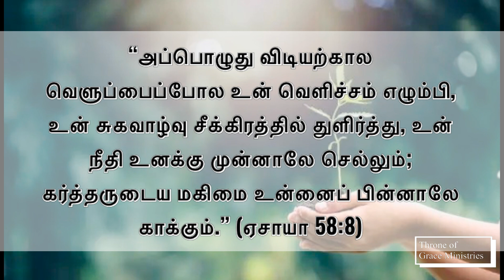உன் சுகவாழ்வு சீக்கிரத்தில் துளிர்த்து (ஏசாயா‬ ‭58‬:‭8‬) - Thought for the Day(Tamil) - 03Oct2024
“அப்பொழுது விடியற்கால வெளுப்பைப்போல உன் வெளிச்சம் எழும்பி, உன் சுகவாழ்வு சீக்கிரத்தில் துளிர்த்து, உன் நீதி உனக்கு முன்னாலே செல்லும்; கர்த்தருடைய மகிமை உன்னைப் பின்னாலே காக்கும்.” (ஏசாயா‬ ‭58‬:‭8‬)

Thought for the Day(Tamil) - 03Oct2024